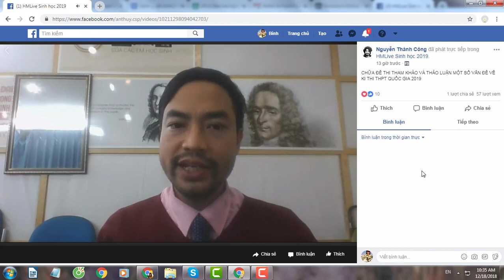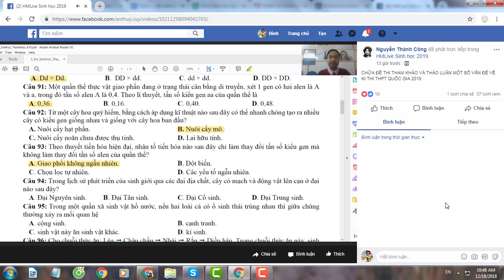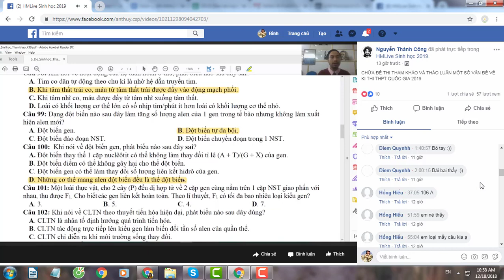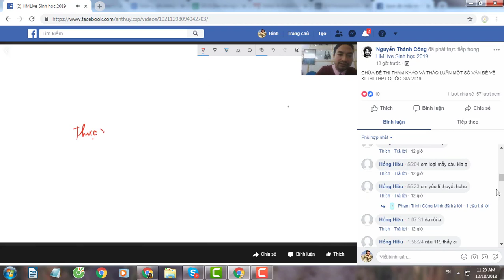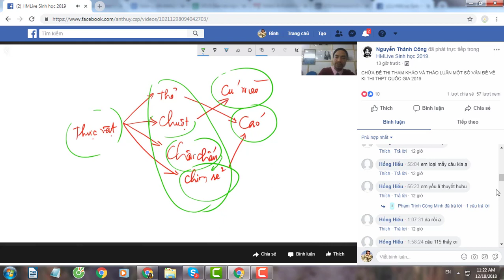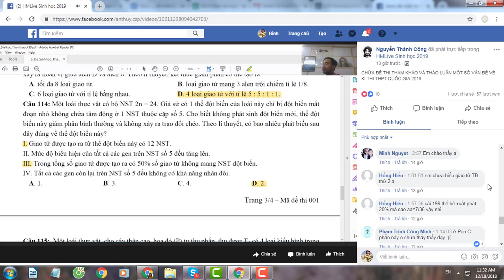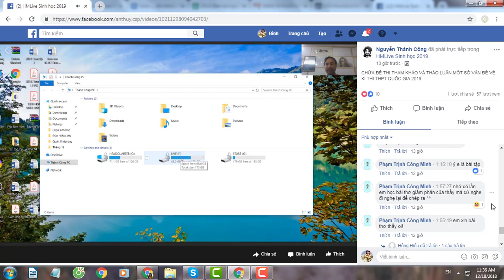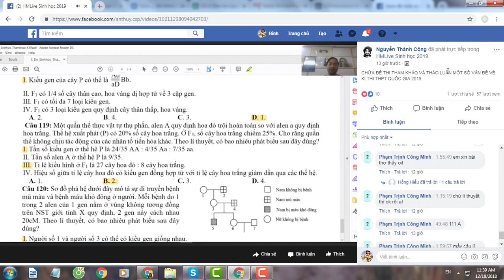Chữa đề tham khảo Sinh học thi THPTQG 2019 - Lớp 12 - Thầy Nguyễn Thành Công - HMLive 2019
Các bạn 2K1 muốn ôn thi THPT QG 2019 trực tiếp cùng thầy qua Livestream Facebook thì đăng ký tại đây nha